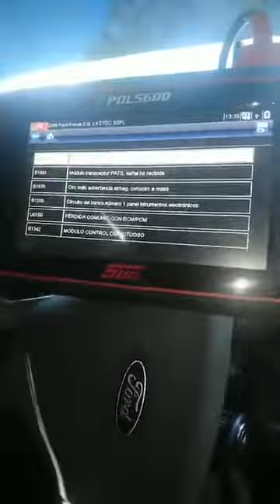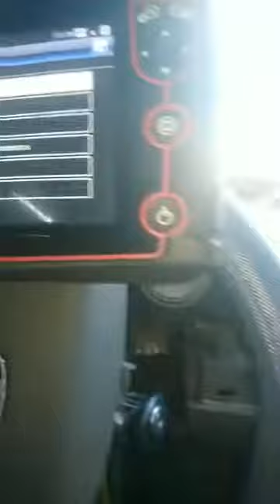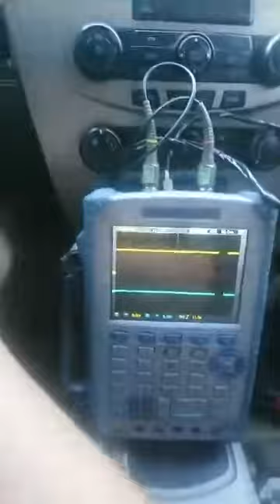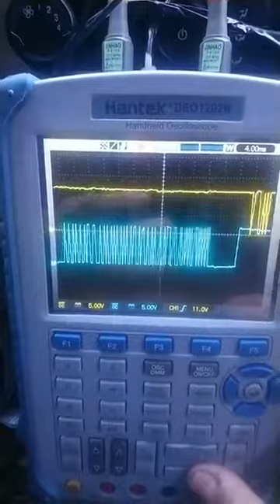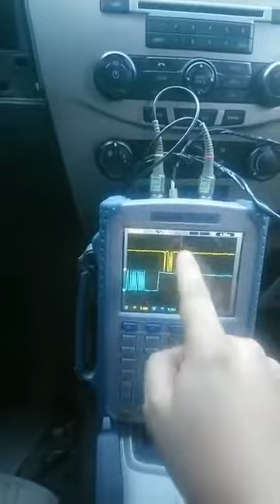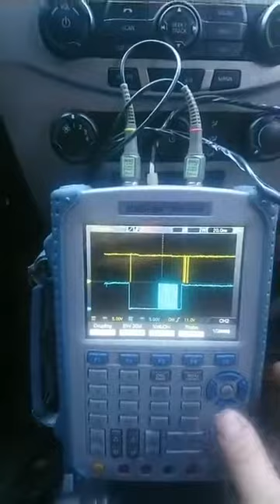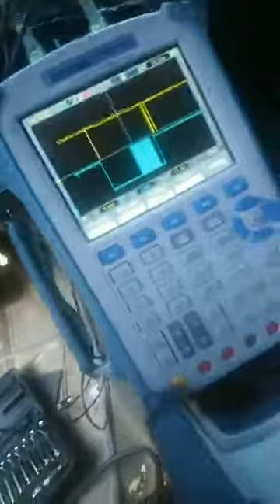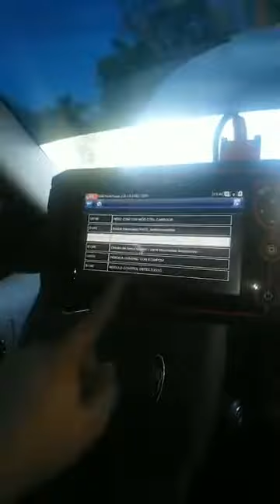Fallo de antena inmovilizador resuelto Video 2 de 1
Video de comprobación numero 2
del sistema de inmovilización.